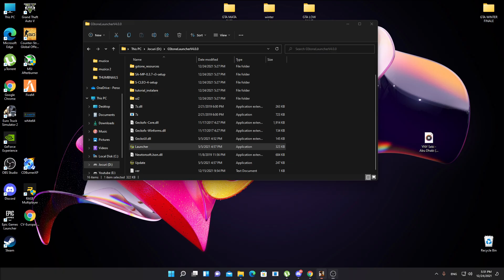TARG DE CRACIUN PE SAMP!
❗️ Descarcare launcher: download.g-stone.ro/load.html

❗️ Doresti sa te apuci de sever cu un mic ajutor de inceput ? Foloseste Green-Code-urile.
Foloseste comanda [/usecode] si introdu unul din Green-Codeurile aflate mai jos.
Grabeste-te! Cineva iti poate lua codul!

❗️ Forum: forum.g-stone.ro/
❗️ Panel: rpg.g-stone.ro/